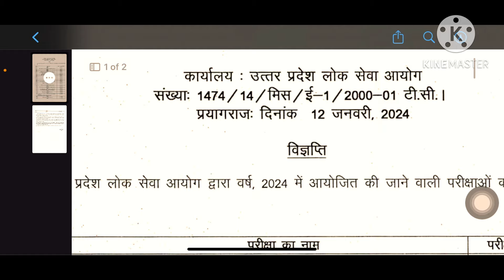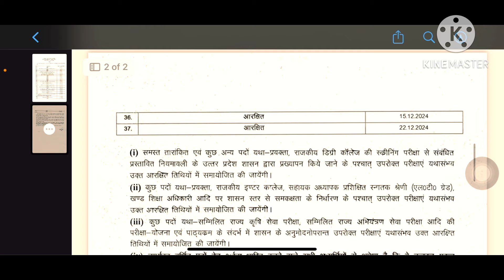UPPSC staff nurse exam date | uppsc staff nurse mains exam date | uppsc recruitment